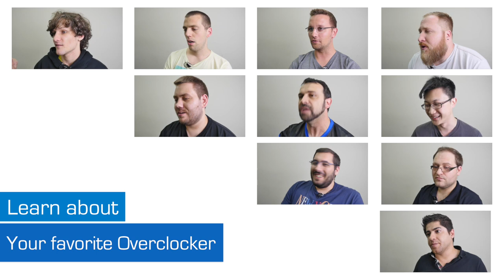Dancop interview - Overclocker in Focus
In the truly top echelons of Elite Overclocking there are only a handful of players that have held the title of Worldwide No.1. Our guest today on Overclocker in Focus in fact holds the No.1 birth in Worldwide, Elite League, National and Team rankings. Allow us to introduce Dancop from Germany. Statistically speaking, the best overclocker in the world right now.